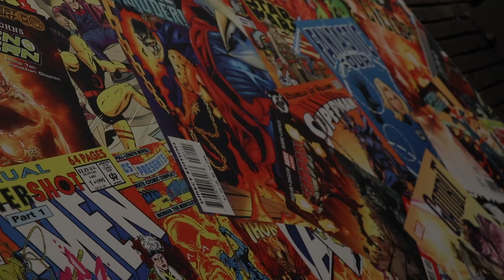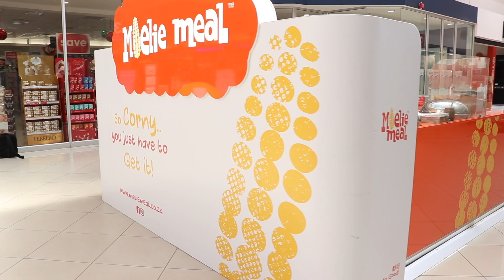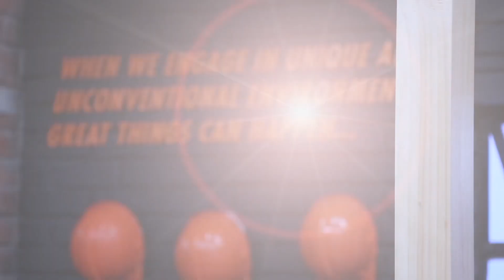Whaam Concepts | Living Design Portfolio 2019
We are Brand Engagement Architects. If you want to know what we do... look no further!